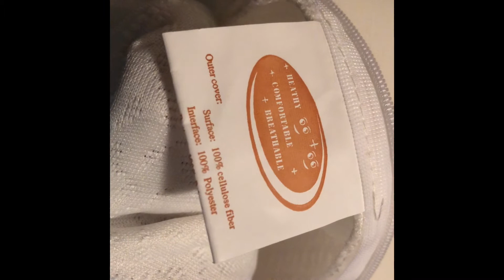GFM Contour Memory Foam Pillow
Video to show quality and feel of memory foam pillow sold by GFM on Amazon. This pillow I’ve tested for a couple weeks now and has really helped some of the strain in my neck and sciatica
You can pick one up here yourself to try: